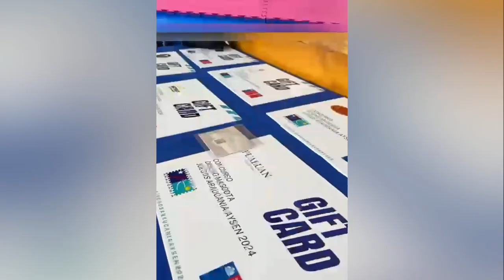Chucao creado por un coyhaiquino será la mascota de Los Juegos de La Araucanía